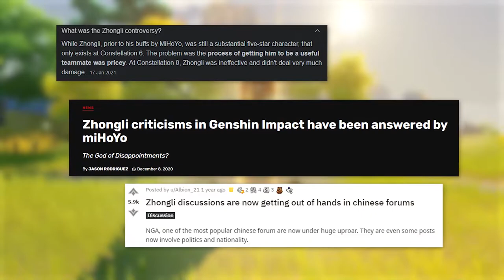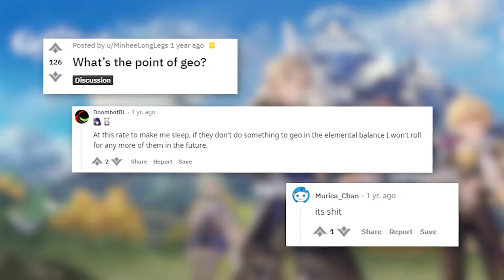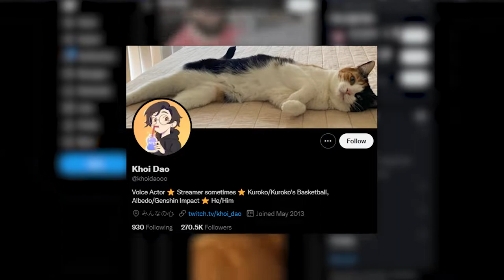Underrated & Overshadowed : Albedo | Genshin Impact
Remember the dark ages where Albedo was nothing more than elevator boy 😔? Yeah, let's talk about that...
In this video I'll mostly touch on what lead to Albedo's banner being completely overlooked and a little bit about how he's actually a solid character to have (because I'm biased and I love him 🥺🧡💛).

Timestamps
0:00 - 0:19 Intro
0:20 - 0:35 Is Albedo a Good Character?
0:36 - 1:21 The Zhongli Controversy
1:22 - 2:59 Albedo's Marketing & Role
3:00 - 3:35 The Smol Rise of Albedo
3:36 - 4:26 Shilling for Albedo Pt1 (Skill)
4:27 - 5:02 Shilling for Albedo Pt2 (Weapon)
5:03 - 5:31 Shilling for Albedo Pt3 (Artifacts)
5:32 - 6:40 Shilling for Albedo Pt3 (Cons)
6:41 - 7:25 Outro

Credits -
Character Trailers - MiHoYo

Dragonspine OST - MiHoYo
Let's Go, Crimson Knight! Piano Ver - K.h - Anime Piano Sheet
Contemplation in Snow Concert Ver - MiHoyo
Contemplation in Chalk Piano Ver - Animuz - Anime Piano